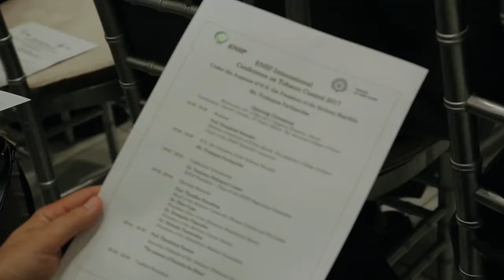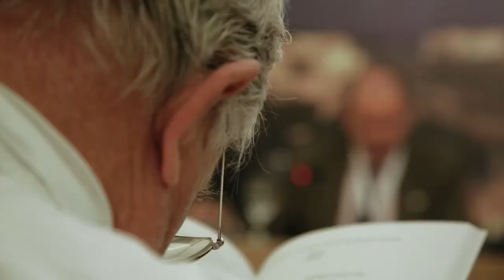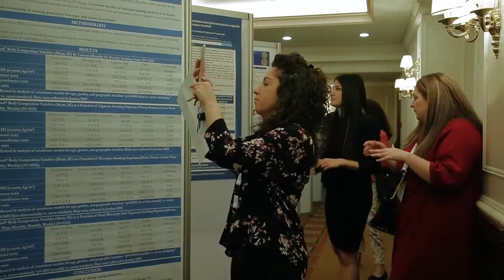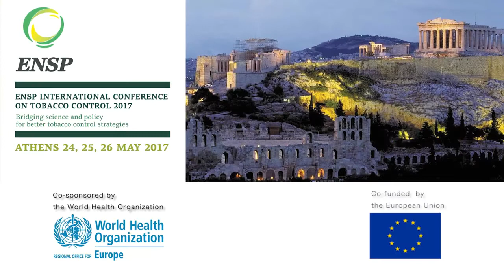ENSP 2017 International Conference Bridging science & policy for better tobacco control strategies